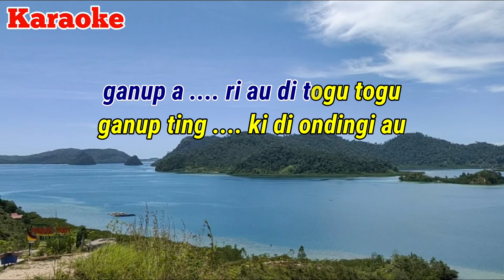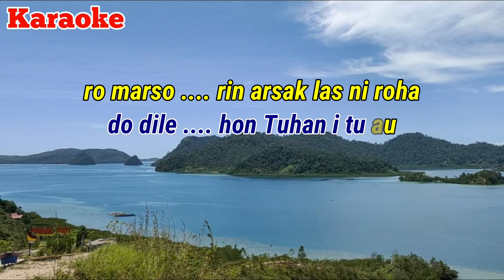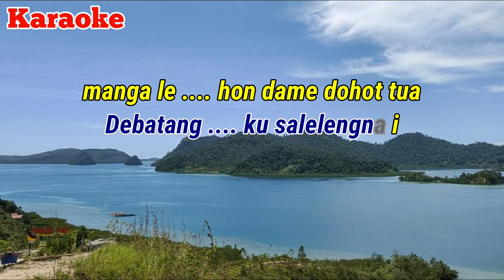HAGOGOON DOHOT APUL APUL - KARAOKE LAGU ROHANI BE 707 || Nada Wanita